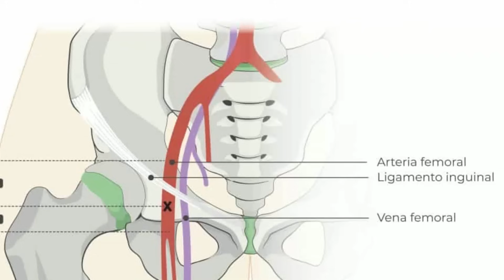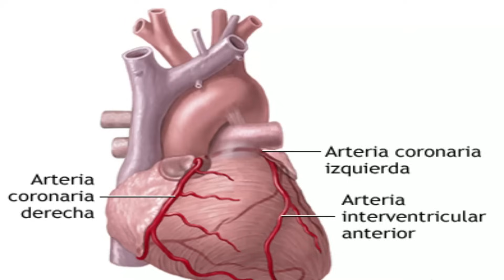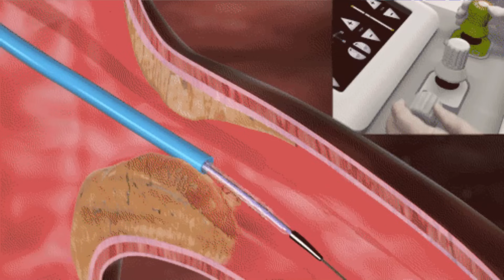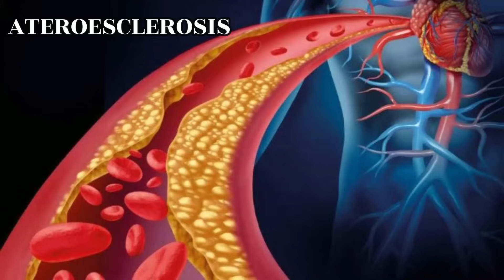CATERISMO cardiaco y STENT. 💉 RIESGOS e indicaciones ✅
📢Para reservar una cita en mi pagina web En este video vamos a verel procedimiento de un cateterismo cardiaco y de que se trata la angioplastia. ¿para que sirve el stent coronario?. ¿Qué es? ¿es riesgoso? ¿se hace por la pierna o el brazo?   Aquí te respondo de forma FACIL y PASO A PASO acerca de esta duda muy común ✅ //

MARCAS DE TIEMPO:
0:00 Cateterismo-intro
1:00 Historia
1: 36 ¿Qué es un cateterismo?
2:37 Cateterismo de las coronarias-coronariografia
3:20 Angioplastia
4: 30 Stent coronario
6:00 Cateterismo en infarto agudo
6:41 Riesgos

Recuerda dejar tus dudas y comentarios que desearías saber sobre este tema ⬇. No olviden también de ver el video sobre LATIDOS LENTOS